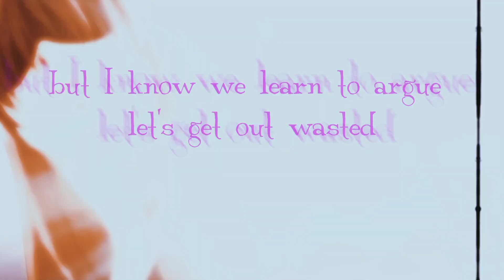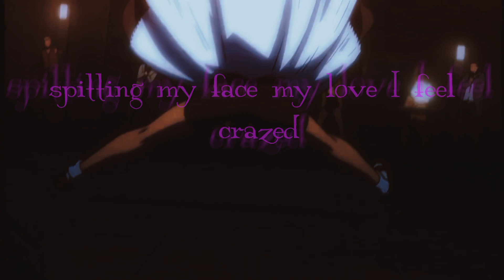пираты чёрной лагуны " Spit in my face(speed up) "